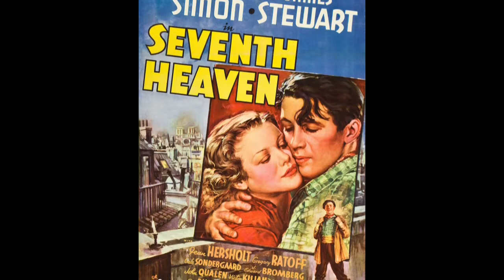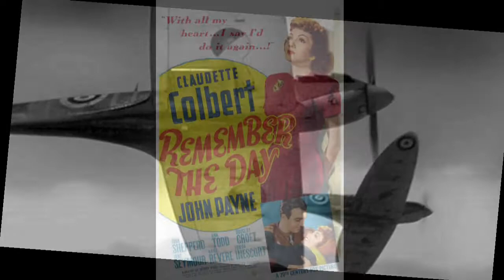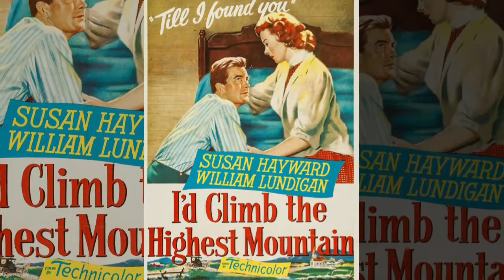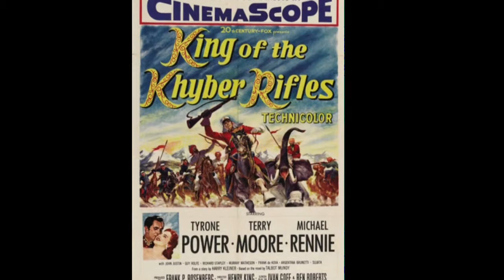HENRY KING FILMS